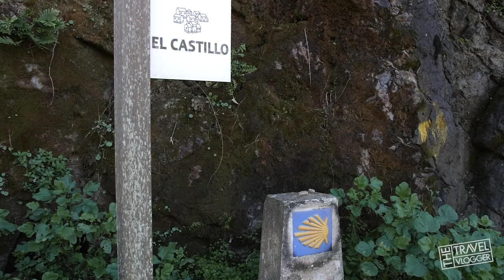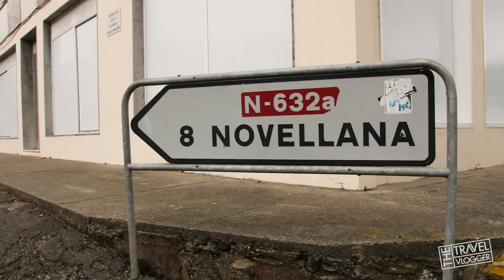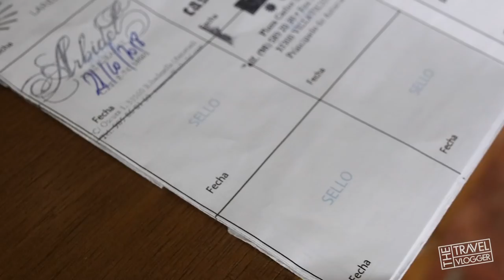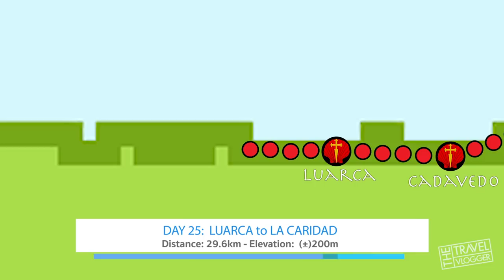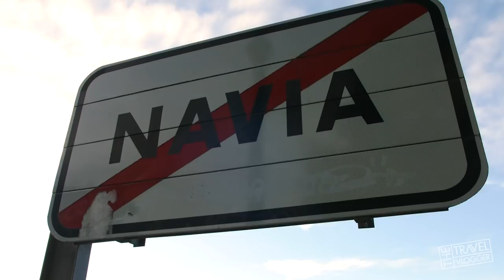Camino Del Norte Guide - Episode 5 (Days 21-25) - 835km Hike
On this adventure travel guide series I will be doing one of the most famous thru hikes in the world, Camino de Santiago or The Way of St. James.  The camino actually has several different routes, and I will be taking one of the routes that is quickly getting a reputation for being the most beautiful routes of the Camino. The Camino del Norte or the Northern Way.  This hike is roughly +835 kilometers and I plan to complete it in 35 days.  On this episode I cover days 21-25 of the hike, passing through the region of Asturias, Spain.

Day 21 - Avilés to Muros de Nalón
Day 22 - Muros de Nalón to Soto De Luiña(Novellana)
Day 23 - Novellana to Cadavedo
Day 24 - Cadavedo to Luarca
Day 25 -  Luarca to La Caridad

MY GEAR

Camera 1
Camera 2
lens 1
lens 2
Shotgun Mic
Voiceover Recorder
Travel tripod
Camera backpack
Video Editing Software
my computer

This video was produce in collaboration with the Spain tourism board, the tourism boards of Basque Country, Cantabria, Asturias, and Galicia.